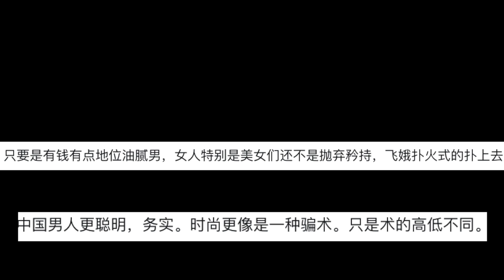男人這些行為最显油腻！最讓人討厭的油膩行為大賞!【男士去油手冊】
如果想要成為人見人愛花見花開的優質男士,僅僅做到外表不油膩是絕對不夠的!言行舉止更是體現一個人內在休養的重要指標!所以各位男士們,這期我就徵集了很多女生們認為最油膩的行為舉止,給你們做個參考哦!